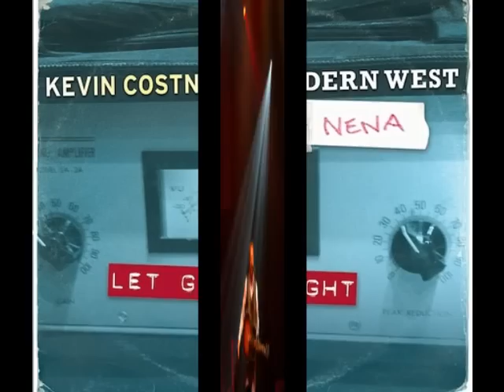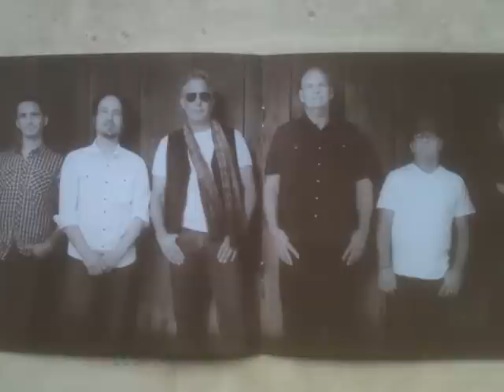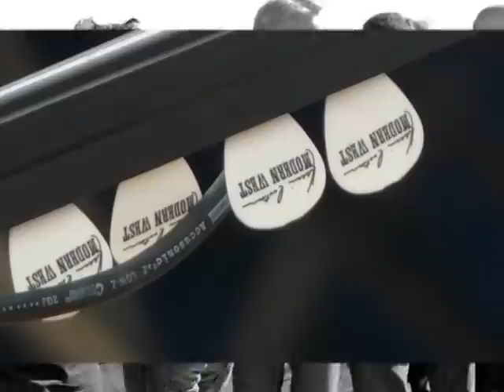Kevin Costner & Modern West tour 2011 - Indian Summer & Find That Girl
"From Where I Stand " tour Europe 2011
Kevin Costner & Modern West official webside
songs : Indian Summer / Find That Girl